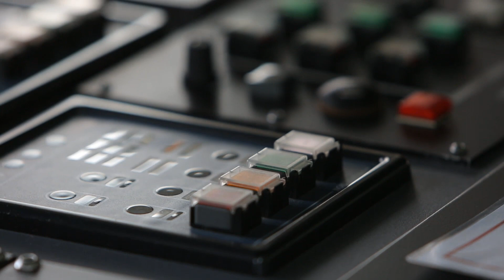NEW 2 James Morgan Bulbous Bow Shoot Compressed copy